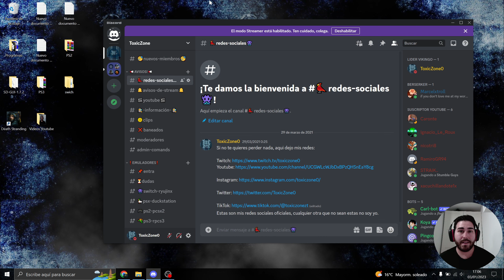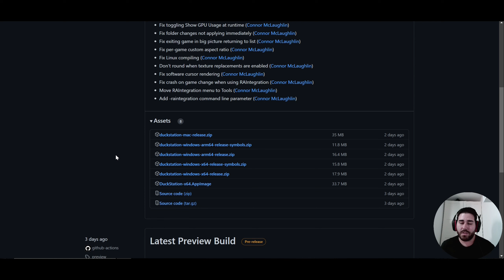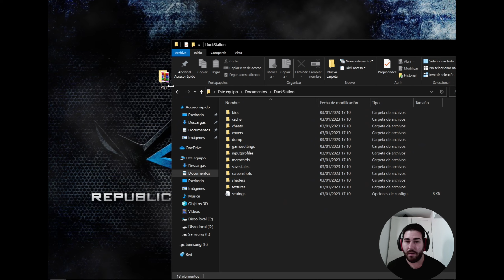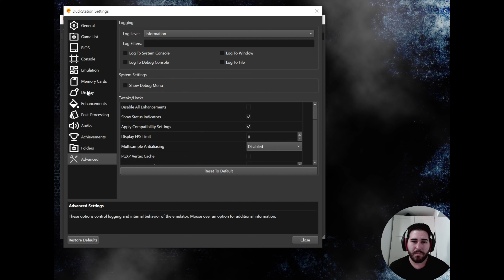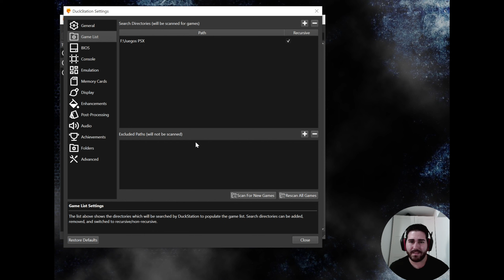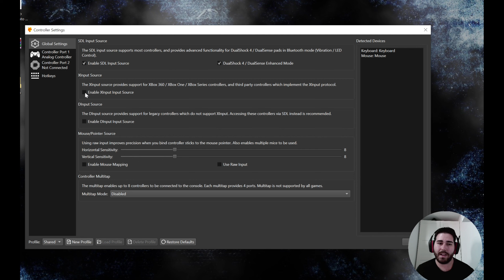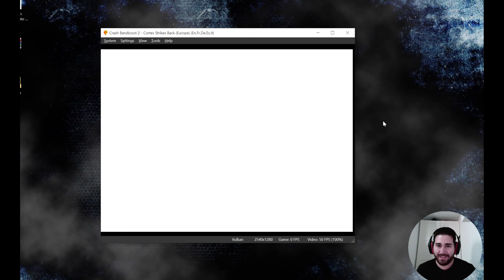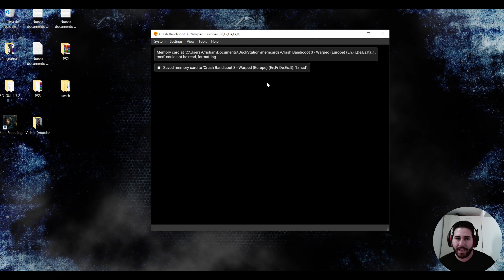🚨 El mejor EMULADOR para PC de PSX | Duckstation | Instalacion y Configuracion 2023 🔥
¿Te encantan los juegos de la consola PS1 pero ya no tienes la consola? ¡No te preocupes! Con este emulador de PS1 para PC, puedes jugar a tus juegos favoritos de la PS1 directamente en tu computadora. Es fácil de usar y totalmente gratuito, por lo que no tienes excusa para no volver a disfrutar de tus juegos de PS1 :)

Disco M2 para juegos
2 Monitor

00:00 Bienvenida
0:44 Empezamos
1:22 Descargar
3:58 Instalacion
5:58 Configuracion
12:42 Juegos
14:47 Poner Shaders
16:40 Probamos otros
17:48 Despedida
18:37 Perú!